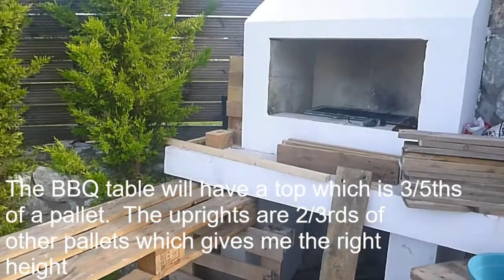BBQ table from Pallets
I made this simple and really rough and ready BBQ table from spare parts of pallets that I had left over from other projects. It is designed to fit right next to a  fixed BBQ area.